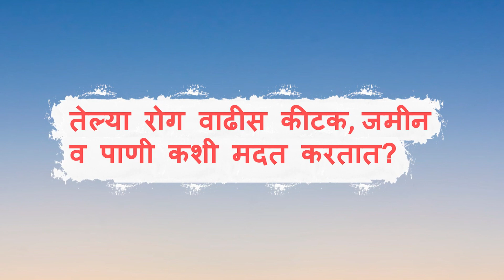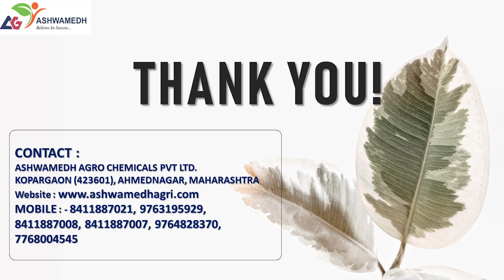तेल्या रोग नियंत्रण (Episode 3) || तेल्या रोग वाढीस कीटक, जमीन व पाणी कशी मदत करतात?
तेल्या रोग वाढीस कीटक, जमीन व पाणी कशी मदत करतात?
Check our Facebook page Ashwamedh Agrochemicals Private Limited, Dnyaneshwar Waghchoure. Check for success stories of farmers on our youtube channel.